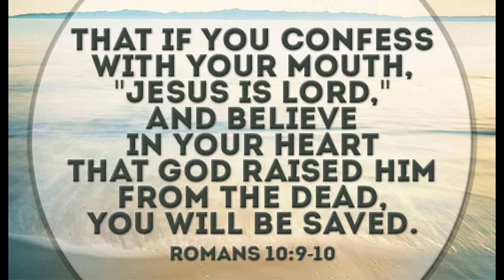Prison Birthday Party Preparations! Tossed Salad & A Big Burrito